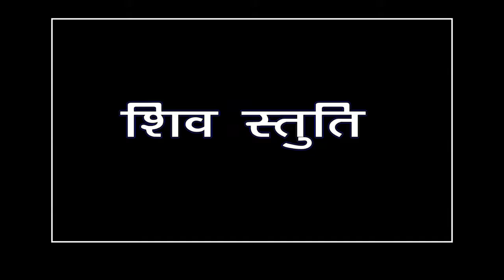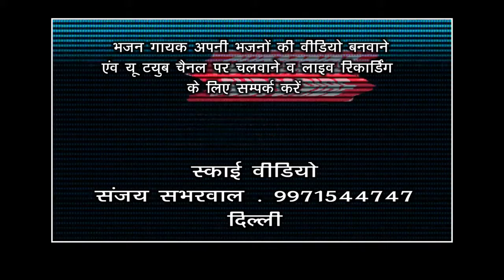शिव स्तुति RAM PAL JI DURGA STUTI WALE सावन का महीना SKY VIDIO (Delhi) 9971544747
BHAJAN -  शिव स्तुति

SINGER  - RAM PAL JI